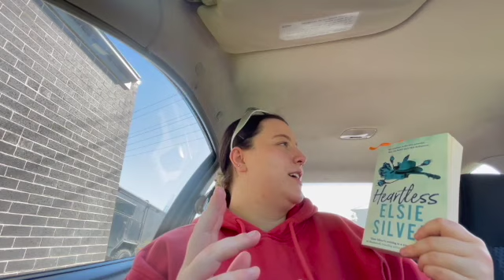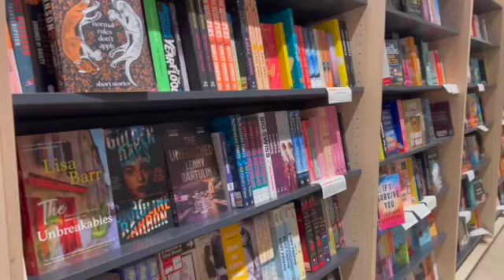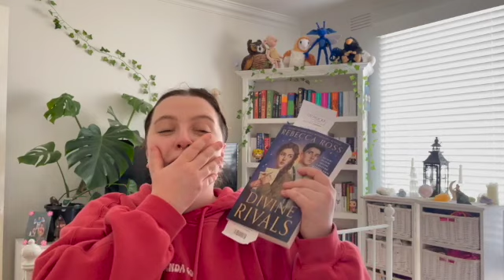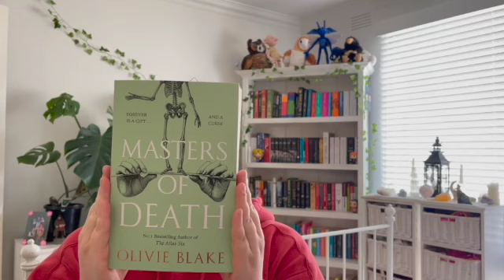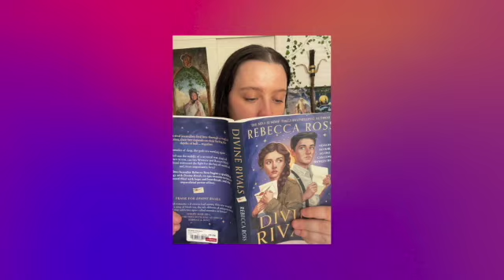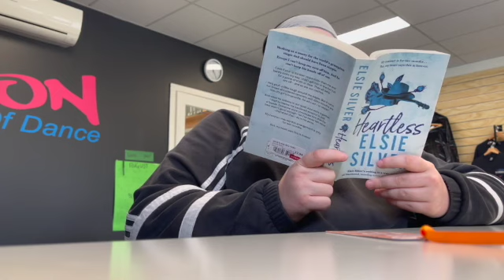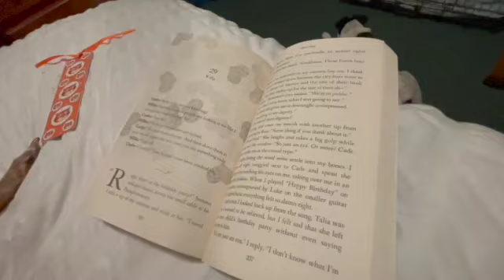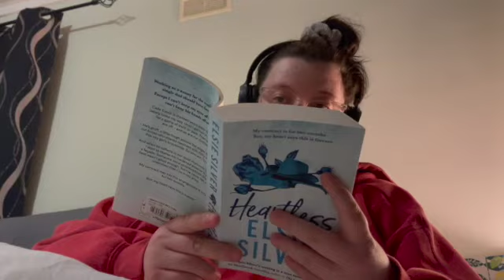💕 reading heartless - elsie silver, book shopping, haul, reading vlog (spoiler free)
Let me know what other videos you guys would like to see from me. Lots of love Xx